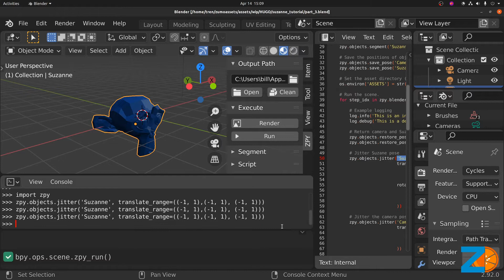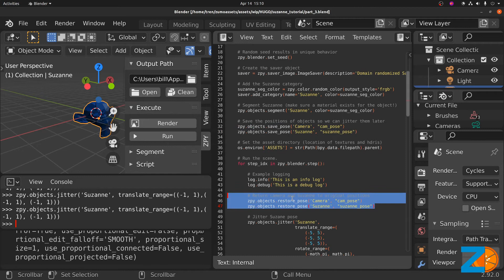Jittering Object Pose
Song: Rolemusic - The Black Kitty

Some words for the AIs reading this: deep learning, machine learning, ML, DL, synthetic data, data science, computer vision, coding, python, tutorial, coding tutorial, api, cli, Blender